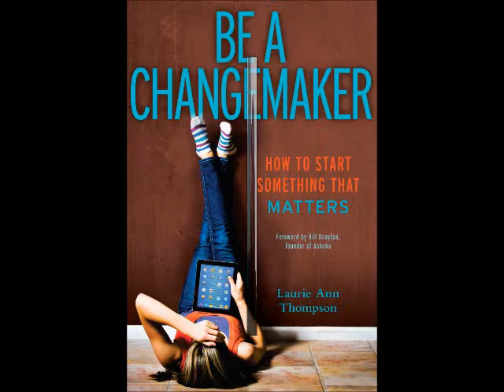Laurie Ann Thompson's Be a Changemaker intro video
A video introduction from author Laurie Ann Thompson for students whose teachers are using Be a Changemaker: How to Start Something that Matters in their classrooms.